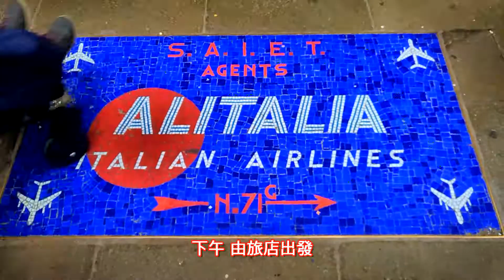環 威尼斯島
緣由：報導「環 威尼斯島」

時間：107年1月29日(一)

地點：義大利 威尼斯

參考資料：

1. 威尼斯

口白：

義大利 東北部的 威尼托區

是著名的旅遊及 工業城市

面積約為 410平方公里

相當於 1.5個台北市的大小

這裡曾經是 一個獨立的國家

13世紀時 旅行險家 馬可波羅

就是由 威尼托的首府 威尼斯港口

出發 前往 中國

這裡是歐洲 中世紀和 文藝復興時期

主要的 金融和 商業運輸中心

也是十字軍東征的 集結地

在拿破崙戰爭和 維也納會議之後

威尼斯共和國 被奧地利帝國吞併

直到1866年經戰爭及全民公投後

才成為 義大利王國的一部分

威尼斯港口的 主要城區建於

離岸4公里的 海邊淺水灘上

平均水深約 1.5公尺

以鐵路 公路 橋梁 和陸地相連

由118個小島 所組成

並以177條水道 和 401座橋樑 連成一體

其主要交通工具為船

故有 水上都市 百島城 及 橋城 的名稱

下午 由旅店出發

經過 聖馬可廣場

來到  嘆息橋 (Ponte dei Sospiri)

遠眺 聖喬治 馬焦雷 教堂(Church of San Giorgio Maggiore)

然後向西 經過 許多座的橋樑

及複雜狹小的巷道後

來到 跨越大運河的 赤足橋 (Ponte degli Scalzi)

這是 聖露西亞車站

及其 前方的 小聖西門教堂 (Chiesa di San Simeone Piccolo)

然後 沿著運河 向西

來到 SR11號道路 終點的停車場

再經過 一樣複雜且狹小的 巷道

還有 音樂家 莫札特的故居

來到 學院美術館附近展覽廳

跨過 學院橋 (Ponte dell'Accademia)

回到 出發點

全程約6公里 跑跑 走走 停停 約2小時